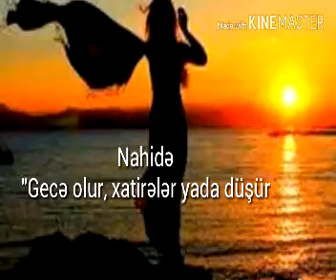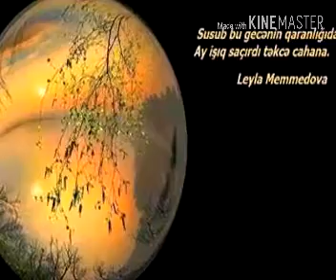May 26, 2017